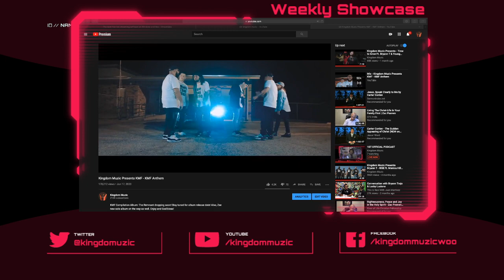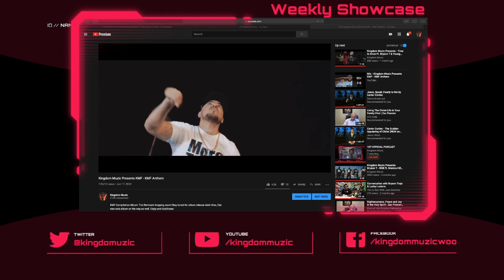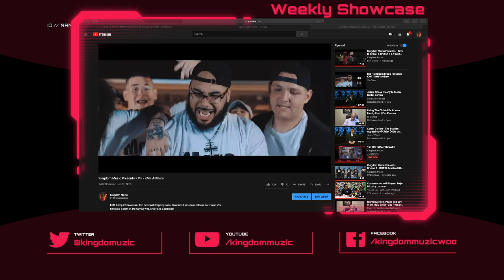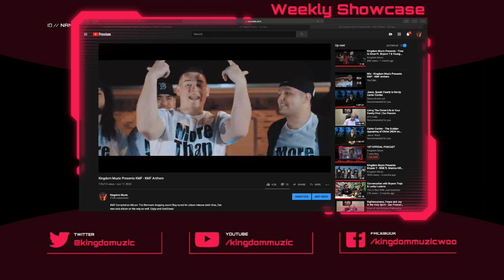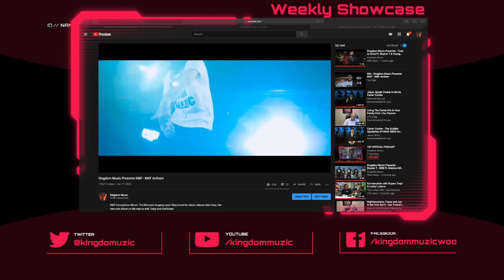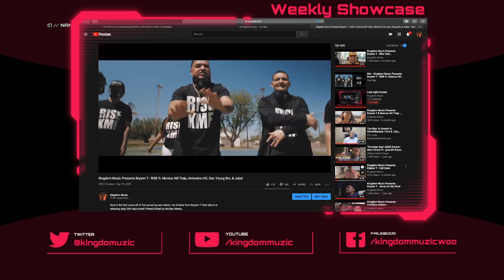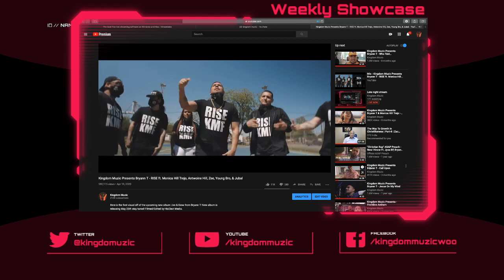Give Em' Heaven Podcast - Ep #2 Fighting Fear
Brother Bryann talks about battling fear. I OWN ALL RIGHTS TO MUSIC.